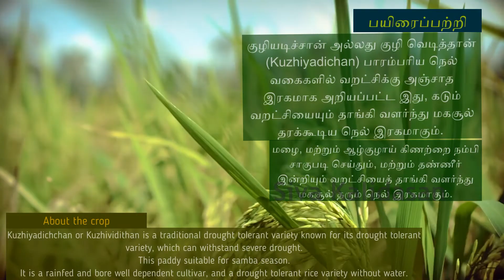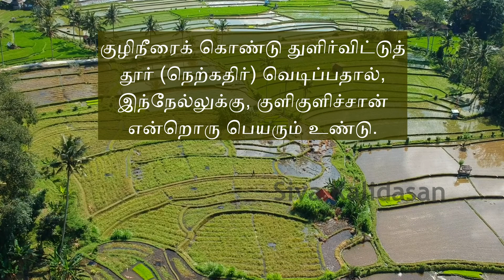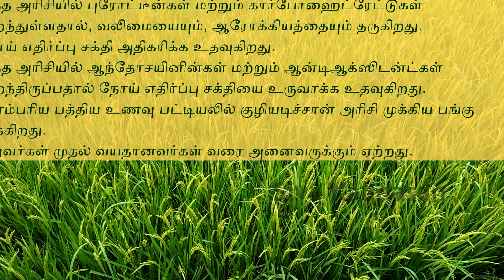குழியடிச்சான் நெல் | kuliyadichaan rice | Indigenous rices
குழியடிச்சான் நெல்
In this video, I provide details, suitable time for crop cultivation, age of the rice and benefits about our indigenous rice item Kuliyadichan rice. குழியடிச்சான் நெல்

கீழே எனது சில​ வீடியோக்களின் லிங்க் கொடுத்துள்ளேன். கிலிக் செய்து பார்த்துமகிழ​ வேண்டுகிறேன்.

To buy panchakavya, the growth promotor [பஞ்சகவ்யா வாங்க, வளர்ச்சி ஊக்கி] , please check this